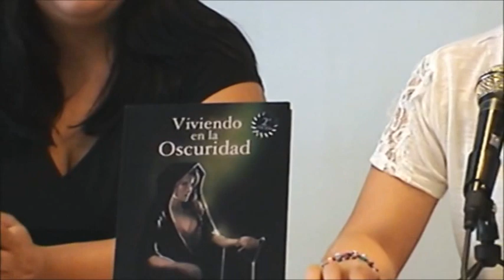Viviendo en la Oscuridad. 2.ª edición.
Presentación en el Bibliocafe de Valencia de la 2.ª edición de la novela "Viviendo en la oscuridad" de la autora Samy S.Lynn.